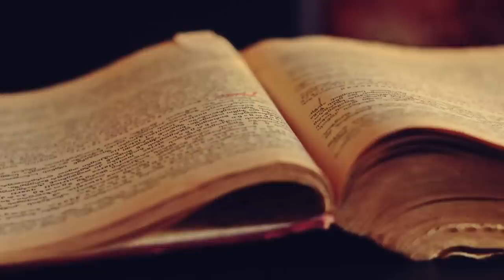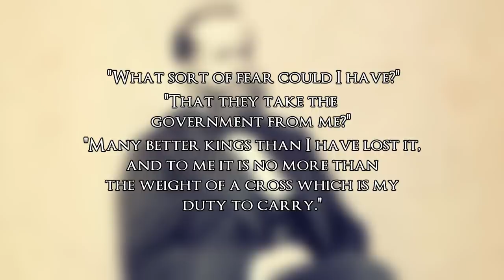Emperor Pedro II of Brazil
Pedro II was the second, and last Emperor of Brazil. He inherited the throne at the age of five, and would, once he had grown up, be able to bring stability to a country plagued by political tensions and uprisings. His reign saw Brazil become a strong, liberal and prosperous nation which could only be matched by the United States at the time.